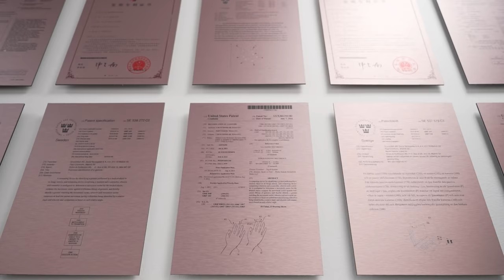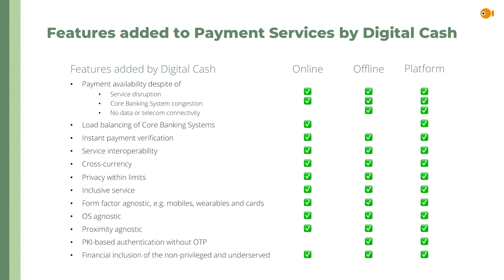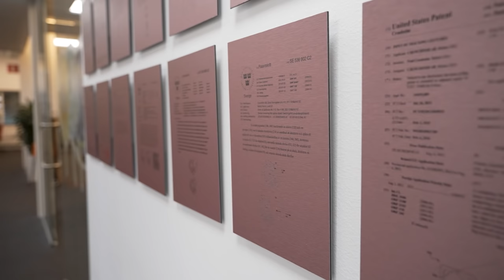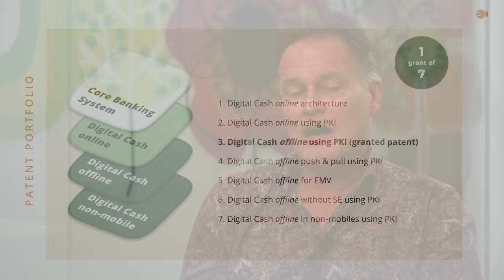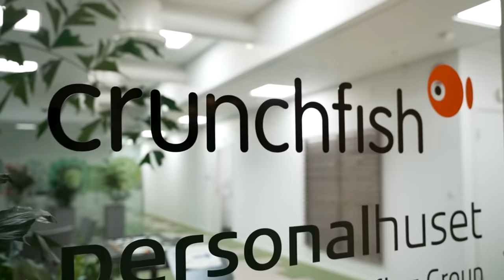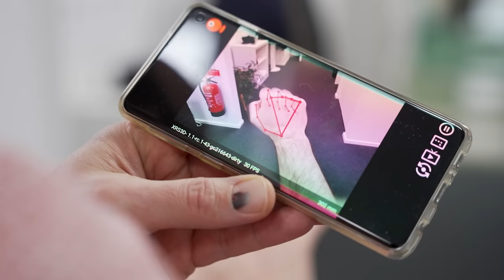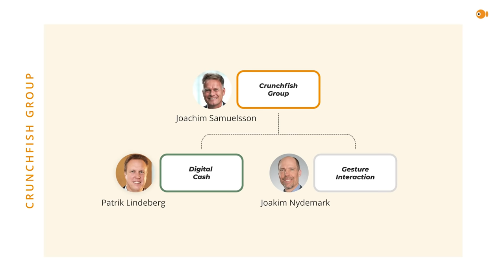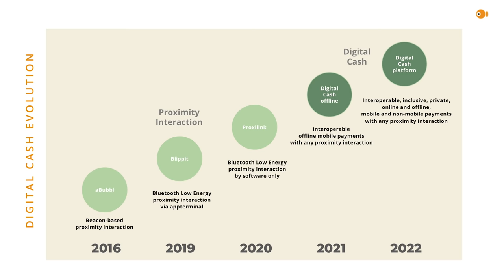Crunchfish - Digital Cash Platform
Vi har besökt Crunchfish och intervjuat vd Joachim Samuelsson. Det blir ett samtal om affärsmodell, strategi för att nå marknaden, Digital Cash och transformeringen från Digital Cash product till Digital Cash platform. Vi pratar om wearables och smart cards, den enorma tillväxt av digitala transaktioner vi sett runt om i världen samt Crunchfishs nystartade satsning på webbinarium. Detta och mycket mer. Intervjun är på engelska.